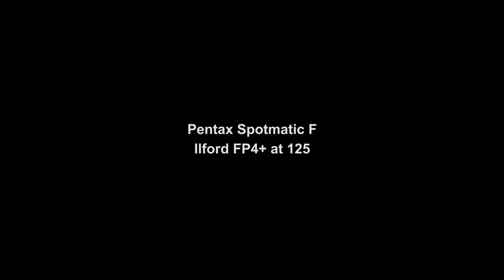Photo Walk | Film Photography Around Fremantle, Western Australia | Pentax Spotmatic F - Ilford FP4+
Images and footage from a photo walk on Saturday 29 August 2020 in Fremantle, Western Australia.

Camera: Pentax Spotmatic F
Film: Ilford FP4+ at 125

Filmed on SONY RX100 V with a Zhiyun-Tech Crane-M2 Gimbal.
Thanks to my awesome wife for hanging out while I shot and filmed.

(not up to date :/)